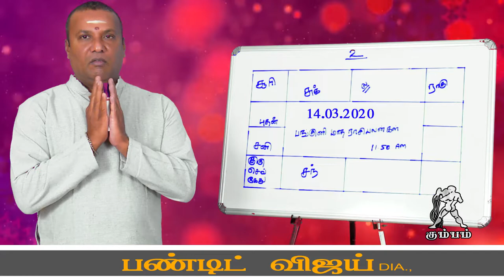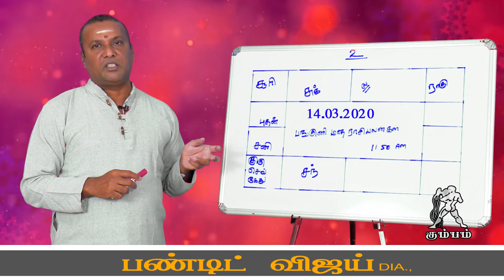பங்குனி மாதராசி பலன்| கும்பம் ராசிக்கு பலன்...